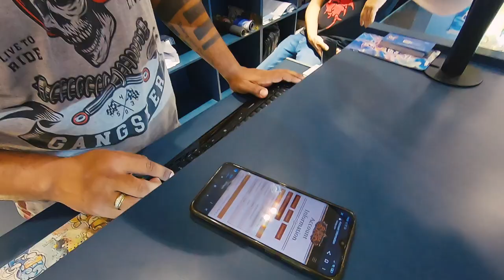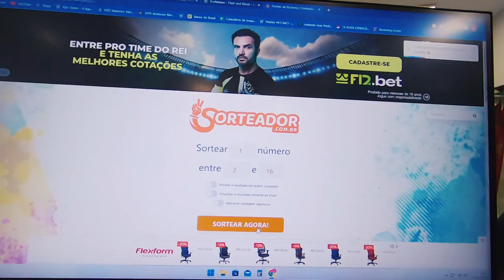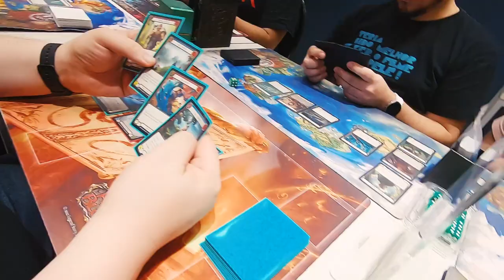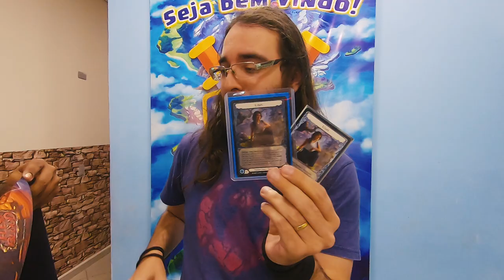COMO FOI O PRERELEASE DE FLESH AND BLOOD